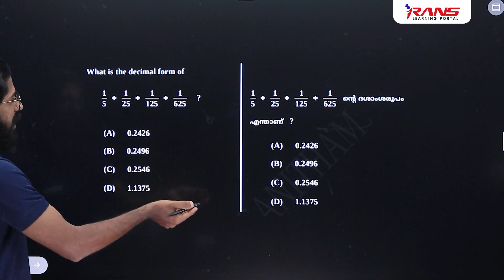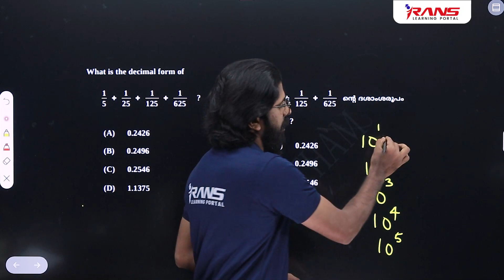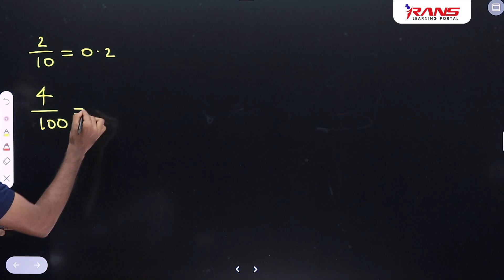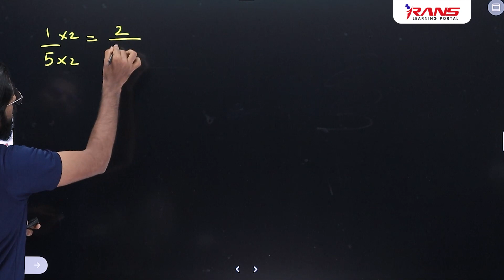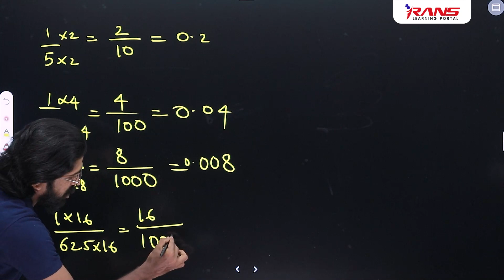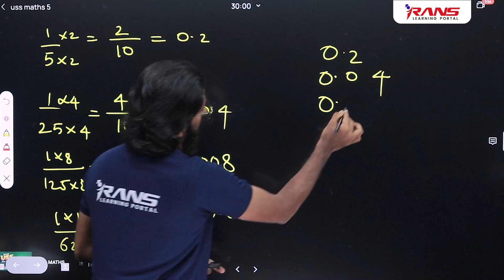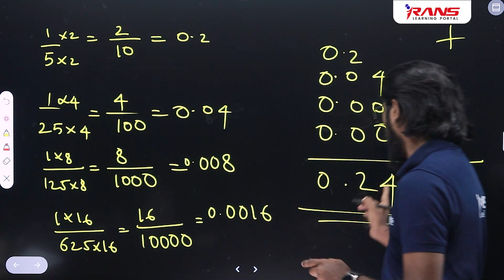USS | MATHS | PREVIOUS YEAR QUESTIONS | PART-8 | Anfas Sir | Rans Learning Portal